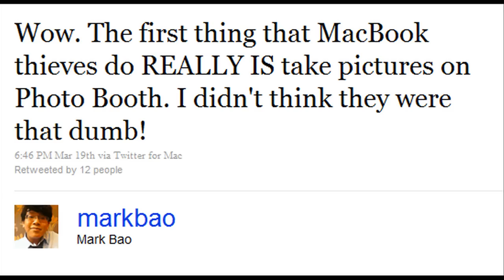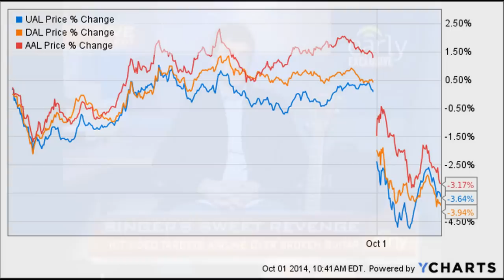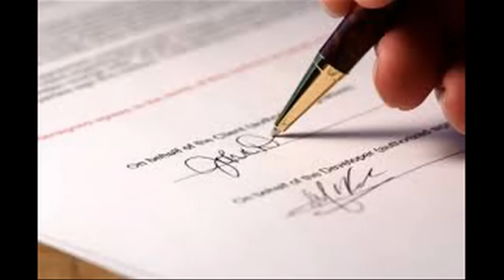เจ็บนี้จำไปจนตาย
การแก้แค้นแบบไม่เสียเลือดเนื้อแต่เหนือชั้น มาดูกันเล่นๆว่าเมื่อคนเหล่านี้โกรธเขาหาทางออกอย่างไร ^^